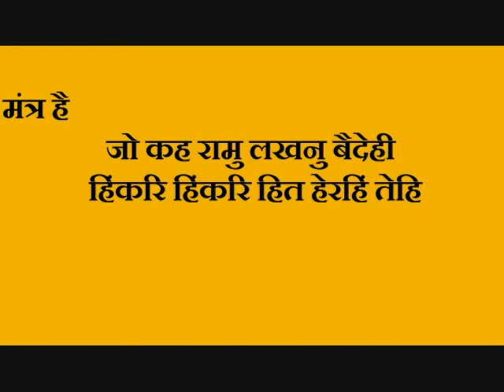दस शब्द के जाप से अचूक वशीकरण I Shaktishali Vashikaran Totka I 10 Shabad Ka Shaktishali Totka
दस शब्द के जाप से अचूक वशीकरण I वशीकरण का नया शक्तिशाली टोटका I Shaktishali Vashikaran Totka I 10 Shabad Ka Shaktishali Totka